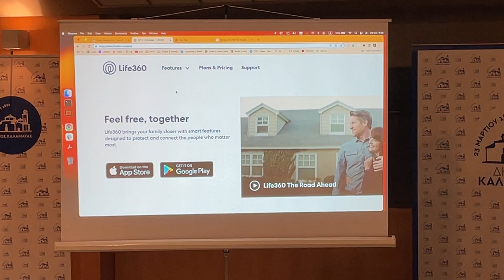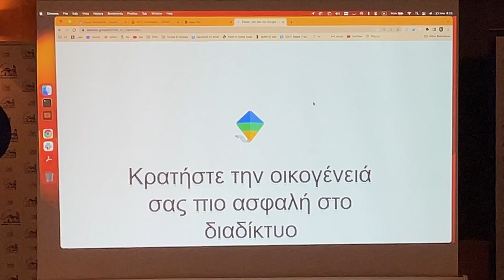Ασφαλές σερφάρισμα στο διαδίκτυο, συμβουλές για γονείς και κηδεμόνες